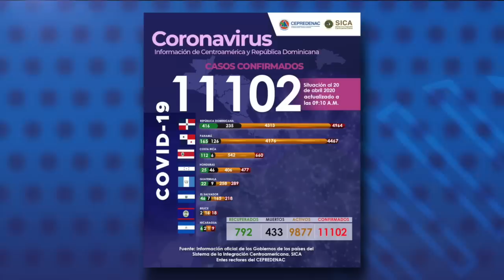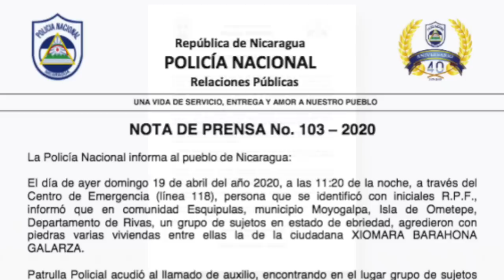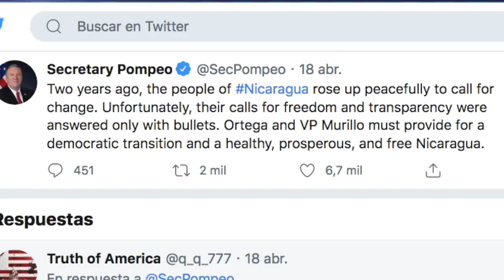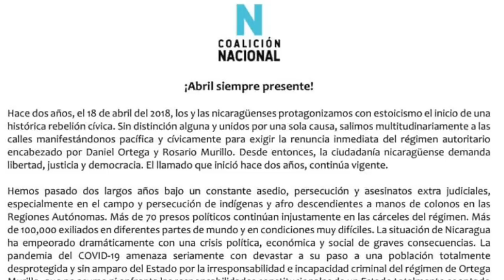El Reporte | Nicaragua: Aumenta represión en el segundo aniversario de la Rebelión de Abril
1. Minsa reporta décimo caso de coronavirus
2. Represión aumenta en medio de segundo aniversario de Rebelión de Abril
3. Exigen justicia a dos años de la represión estatal que dejó al menos 328 muertos
4. Gobierno llama a regreso a clases después de Semana Santa a pesar de pandemia de COVID-19
5. Gobierno cierra fronteras a nacionales en medio de COVID-19
6. En nuestro canal de YouTube Confidencial Nica les invitamos a ver el especial La insurrección cívica, cuando la dictadura perdió el monopolio de las calles, un recuento de los primeros hechos en torno a la protesta contra el régimen Ortega Murillo que inició el 18 de abril de 2018.